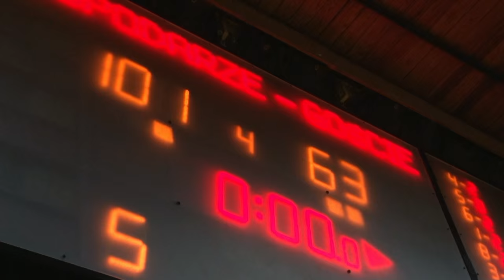KKS Olsztyn KS Basket 25 Bydgoszcz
1 - Liga koszykówki , skrót meczu .